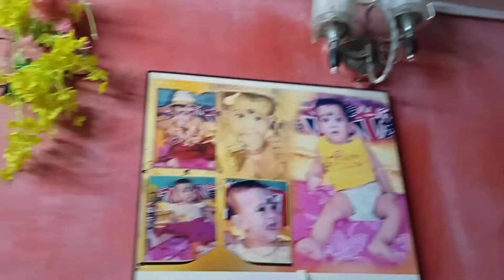amar boner bari ghurte jawar kichu muhorto 🤗✌